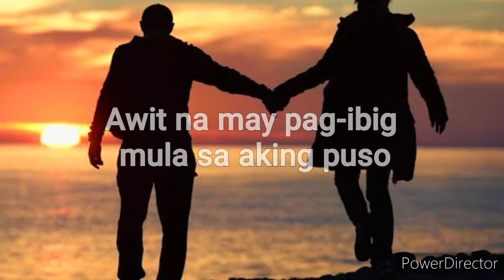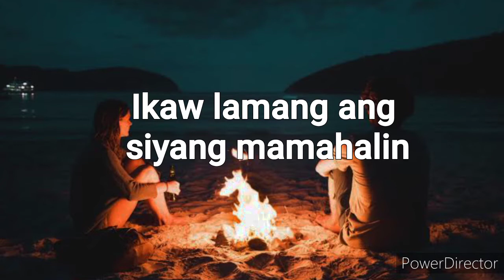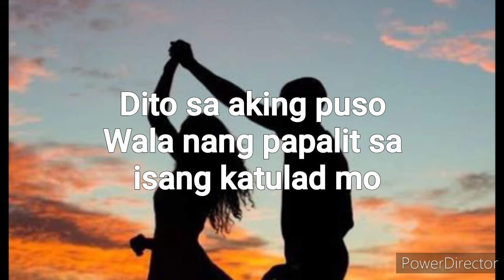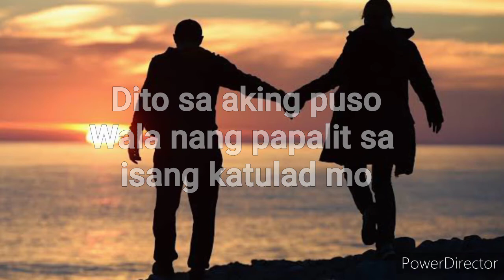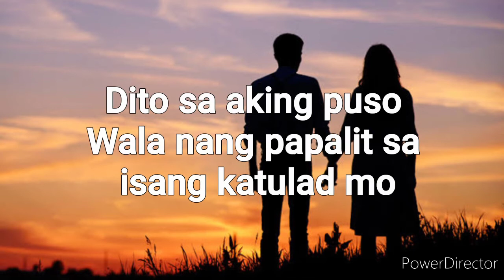Ikaw Ang Iibigin(lyric cover)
This song is from wesing